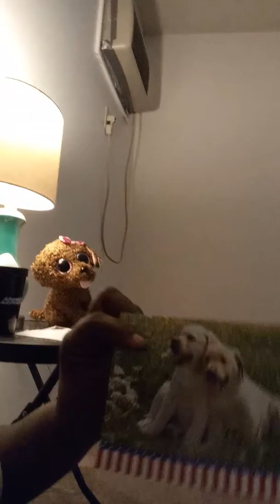Post Hysterectomy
Keeping reading your bibles or motivation materials eat right. Health Report. Get rid of those Fibroids without being chopped like me!